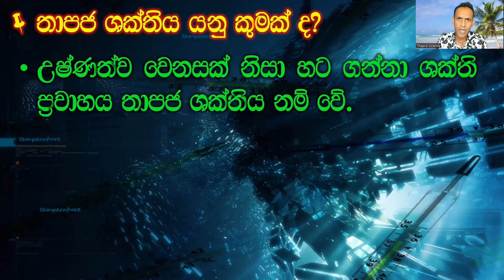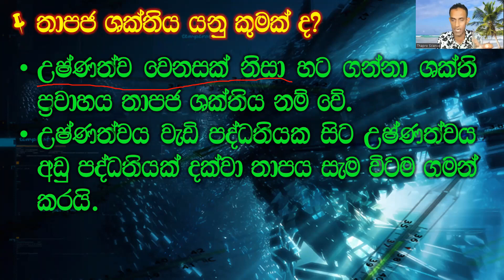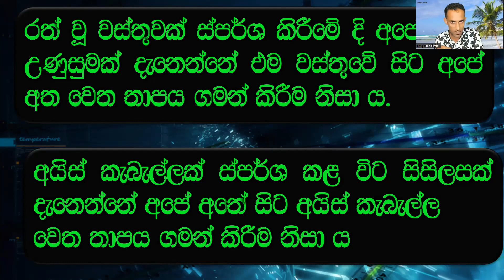7 විද්‍යාව - 14 පාඩම - තාපය හා උෂ්ණත්වය | Grade 7 Science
Science කෙටි සටහන් පොත ලබා ගැනිමට
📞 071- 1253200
Grade 7  Science වලට  අදාල අනෙකුත් වීඩියෝ නැරඔිමට පහත link භාවිතා කරන්න